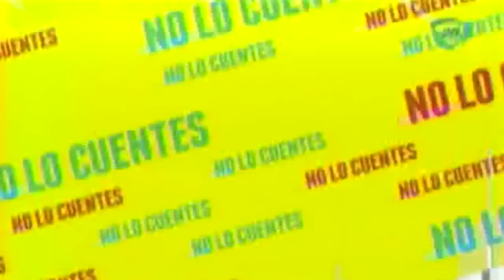Sebastián Rulli molesto por rumores sobre su muerte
El guapo actor habla de su molestía tras ser declarado muerto en internet.

27 de marzo 2015
Te recomendamos el siguiente video: